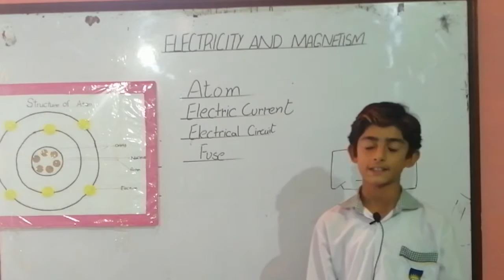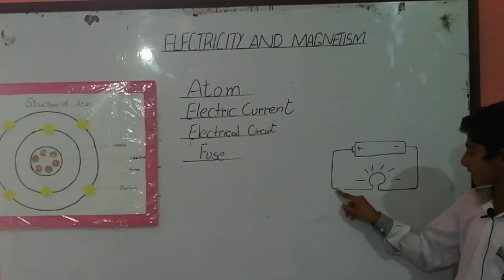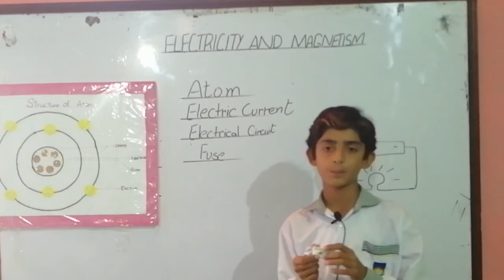Usman Class Five (Alpha)